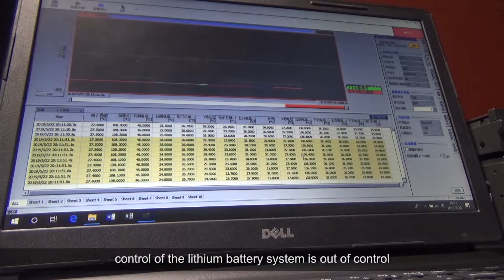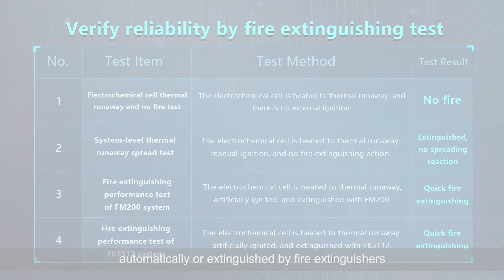Firefighting test video